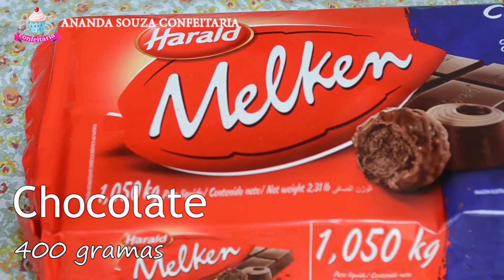Bolo de Páscoa - Faça e venda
Ingredientes (rendimento: 1 bolo de 17 cm de diâmetro e 12 de altura)

- 2 e 1/4 xícara de Farinha de Trigo (270g)

- 1 colher de sopa de fermento em pó (8g)

- 4 gemas

- 1/2 xícara de óleo (120ml)

- 1 colher de chá de baunilha (8g)

- 3/4 xícara de água  (90ml)

-1/2 xícara de açúcar (85g)

- 8 claras

- 1 xícara de açúcar (170g)

-1 xícara de gotas de chocolate (180g)

Mousse Trufada de Chocolate

- 400g de chocolate picado

- 150g de creme de leite

- 100g de chantilly batido

Chantininho

- 500ml de chantilly

- 200ml de leite condensado

-1 e 1/2 xícara de leite ninho (140g)